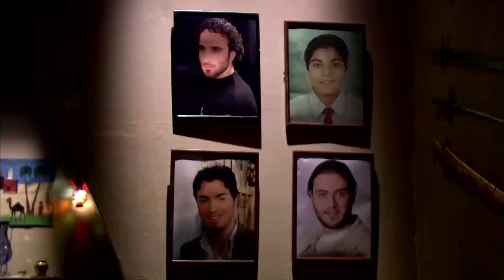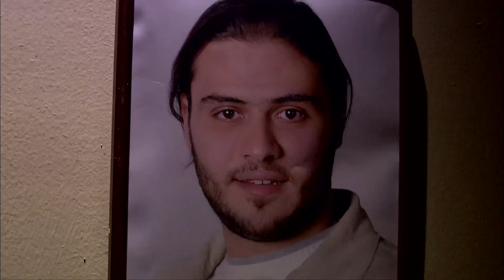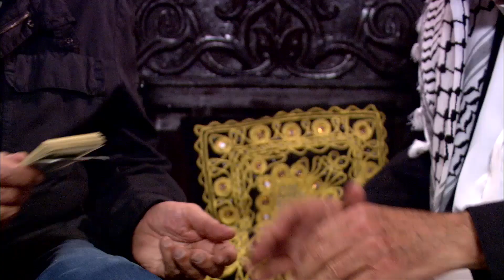لما يكون صاحبك دماغة شمال وبياخد الكلام في حتة وحشة اوى 😂😂 شوف عبد الجليل عمل اية في الرجالة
بعد سنوات من العمل كملحق بالسفارة المصرية في تل أبيب وتجميد أرصدته من قبل الحكومة الإسرائيلية، يعود ناجي إلى مصر بعد الاستغناء عن خدماته فيكون فريقه الخاص من أجل العودة لإسرائيل مجددا وسرقة أكبر بنوك تل أبيب.

ﺇﺧﺮاﺝ: رامي إمام (مخرج)  فاطمة فريد (مخرج مساعد)